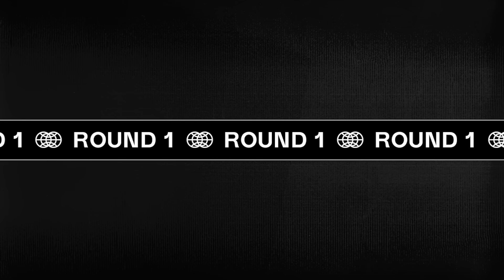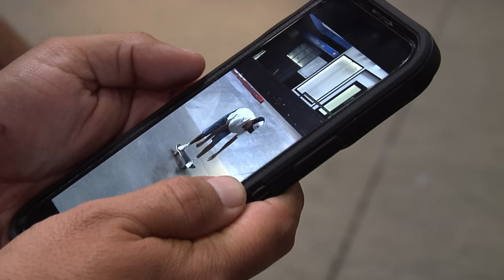BATB 13: Luan Oliveira Vs. Lucas Rabelo - Round 1: Battle At The Berrics Presented By Cariuma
We have officially reached the end of Round 1 in BATB 13: Freedom, presented by Cariuma @cariumabrand! BATB 11 Champion Luan Oliveira faces fellow Brazilian and Cariuma teammate Lucas Rabelo to end Round 1 with a bang!

Exclusive BATB 13: Freedom Finals Night Ticket Boards autographed by Luan Oliveira and Lucas Rabelo now available in The Canteen!

Special thanks to Cariuma and @Primitiveskateboarding